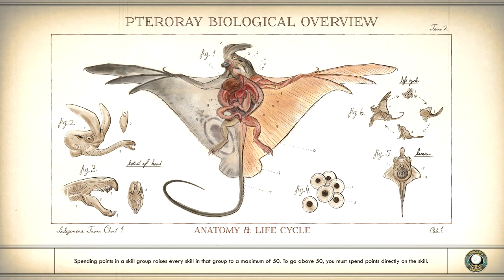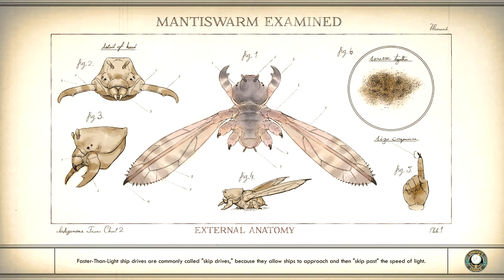By His Bootstraps // The Outer Worlds